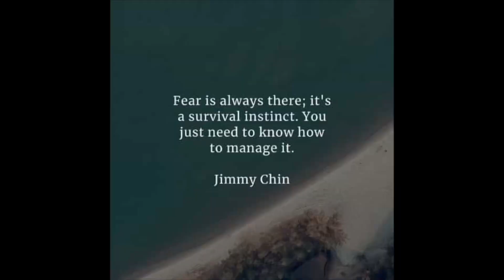進入五維的鑰匙：找回自己力量、活出靈魂最大潛力的五個步驟